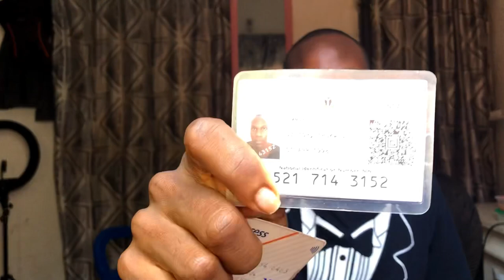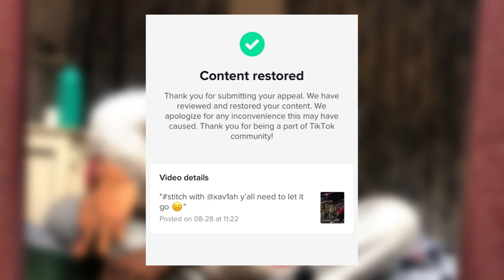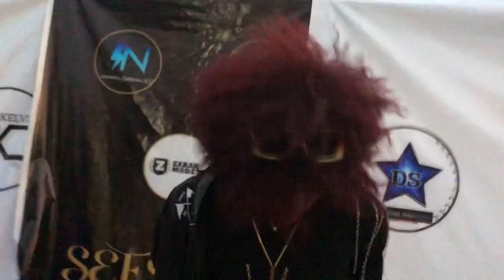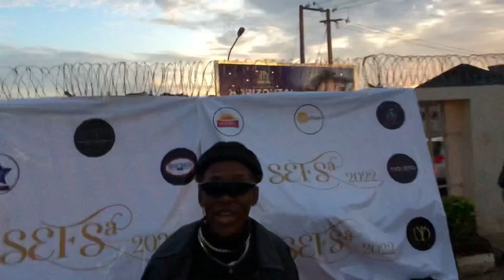WEEKLY VLOG: Fashion shows | New boy crush | Meeting fans | unboxing fashion pieces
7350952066, WEMA Bank for those In Nigeria.

YouTube Nigeria | Enugu Living | Gay couple | Lagos | Weekly vlog l BBnaija | Vicwonder